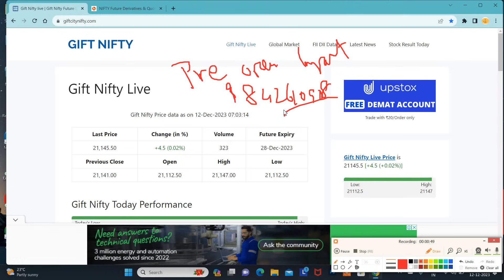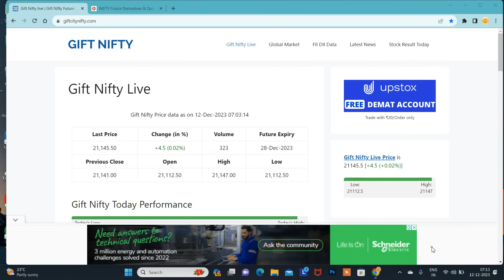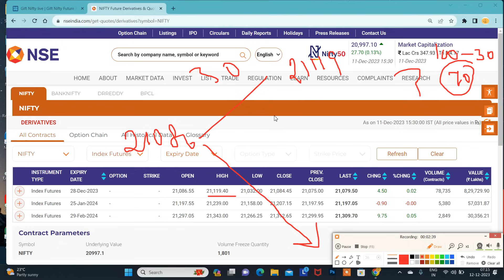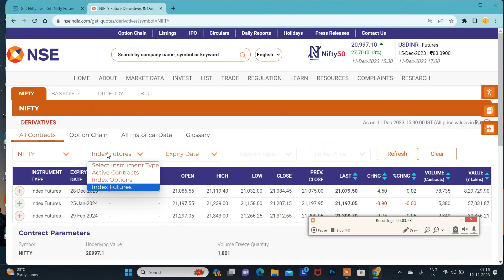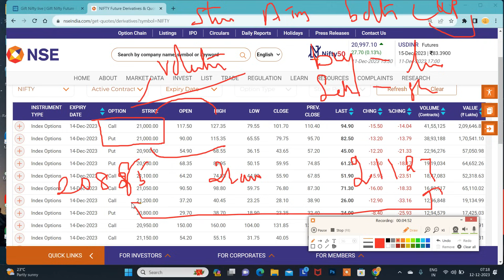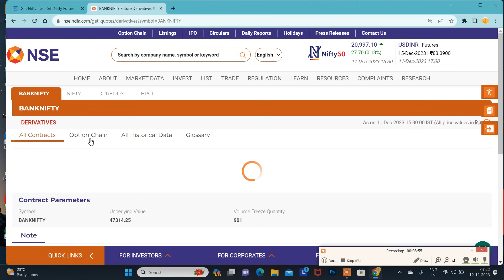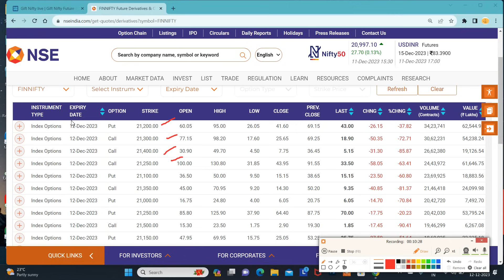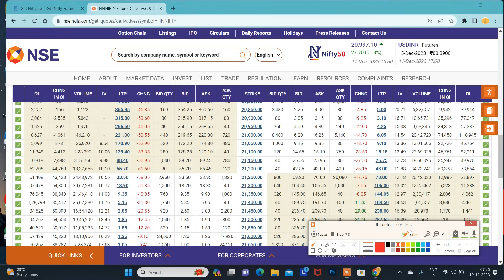12.12.23 FINNIFTY LEVELS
Option Tricky Trade சேனலுக்கு நீங்கள் support செய்ய விரும்பினால்.

பங்கு சந்தையில் DEMAT கணக்கு தொடங்க கீழே உள்ள லிங்க் ஐ கிளிக் செய்யவும்.

*பயிற்சி வகுப்பு*

*Stock Option*

*Subject*

*1.Premium Calculation*

*2.Meeting Point Concept*

*3.Greeks Analysis*

Online class

செவ்வாய் கிழமை

2 கலந்தாய்வு(2 days discussion) இருக்கும்.(நாள் பிறகு அறிவிக்கப்படும்.)

*நாள் : 17.10.23*

(or)

*பயிற்சி வகுப்பு*

*Subject*

*1.Premium Calculation*

*2.Meeting Point Concept*

*3.Greeks Analysis*

Online class

2 கலந்தாய்வு(2 days discussion) இருக்கும்.(நாள் பிறகு அறிவிக்கப்படும்.)

*நாள் : 28.10.23*

*குறிப்பு*

*நன்றி.*

*சந்தோஷ்.*
*கோவை*🙏🏻

கட்டாயம் அல்ல.

Santhosh
COIMBATORE
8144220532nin